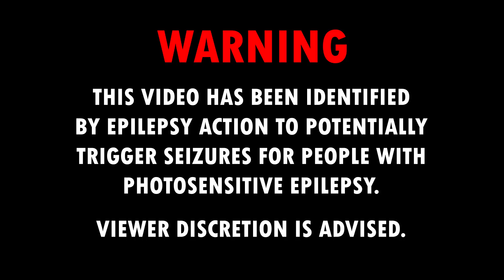DaBaby - Lonely (with Lil Wayne) (Bass Boosted)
🔊Daily Trap Music / Bass Boosted Songs / Bass TEST Songs / Trap And Bass!!!🔥

🔊 Song: DaBaby - Lonely (with Lil Wayne)